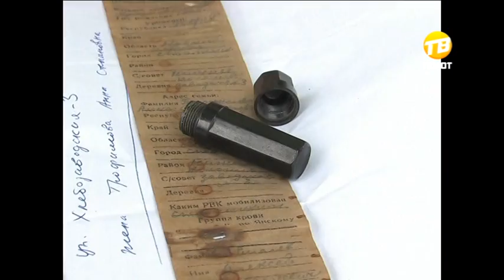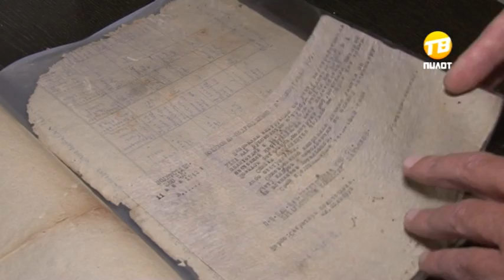Итоги вахты поисковых отрядов. 2016-12-12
В 1941 году жители Калининской области стали одними из первых, кто принял удар немецко-фашистских захватчиков. С тех пор прошло 75 лет, а многие солдаты до сих пор числятся пропавшими без вести. Сегодня вернуть имена бесследно ушедшим бойцам помогают поисковые отряды военно-патриотического центра «Подвиг». Полевая вахта этого года завершилась. За сезон удалось обнаружить около тысячи останков бойцов и вернуть из небытия более ста имен героев Великой Отечественной.